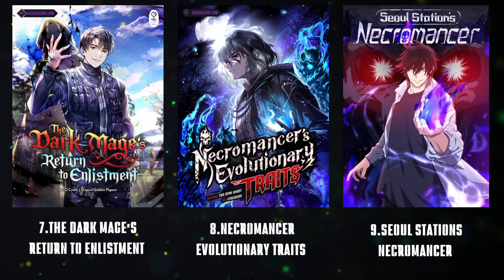Top 10 Necromancer Manhwa 😱🔥 | Personal Suggestions